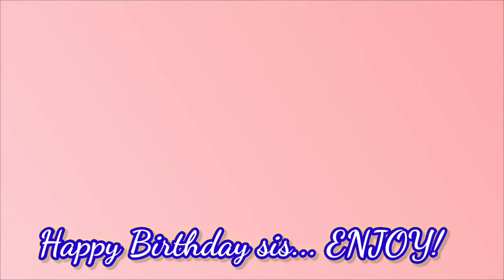BIRTHDAY WISHES FOR MY SISTER | LAUGHTRIP